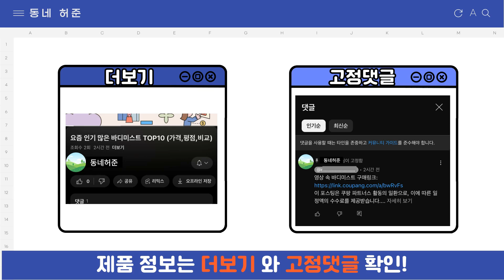요즘 인기 많은 목안마기 추천 TOP7 (가격,평점,비교)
요즘 가장 잘팔리는 목안마기 추천
 영상 속 목안마기 구매링크:

1위 : 릴렉스파 목어깨 마사지기 3D텐션 목어깨 안마기
가격 : 49,800원

2위 : 클로 넥앤프로 무선 목 어깨 마사지기 안마기 기계 허리 승모근 지압기
가격 : 86,200원

3위 : [풀리오 본사] [N001] 풀리오 목어깨 마사지기
가격 : 100,900원

4위 : 클로 넥앤프로 무선 목 어깨 마사지기 안마기 기계 허리 승모근 지압기, CLOER-4001, 베이지
가격 : 86,200원

5위 : 한일의료기 롤링 볼 배개형 마사지기 HL-WA1000
가격 : 26,900원

6위 : 굿럭몰 마사지베개 목 어깨 마사지기 무선 충전 온열 베개, 굿데이 안마베개(GD-099)
가격 : 79,800원

7위 : 제스파 플러스 목어깨 등 허리 마사지기 ZP187PK
가격 : 34,800원